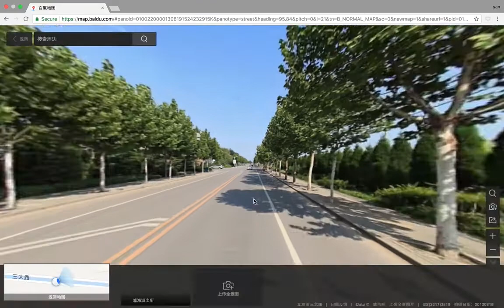baidu total view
for assessment 2